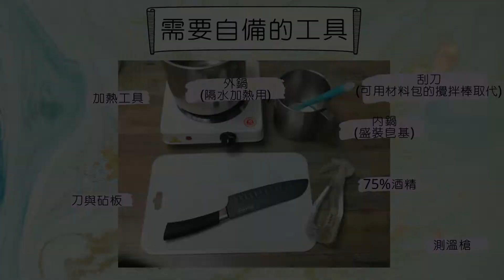大理石渲染創意皂 材料包教學